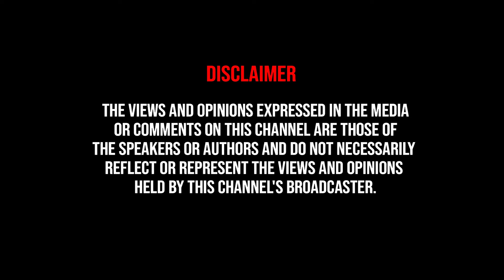மனநோயின் அடுத்தகட்டத்துக்கு சென்றிருக்கிறார் மோடி..! - Prof. Karunanandan Blasting Interview | BJP